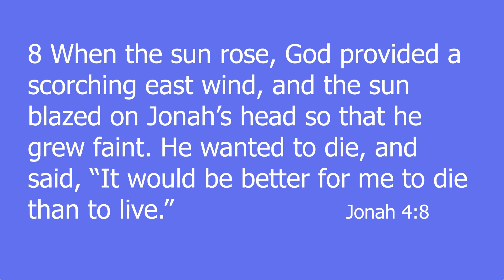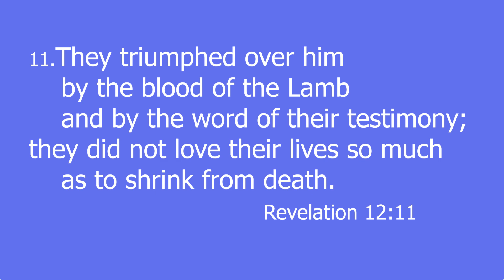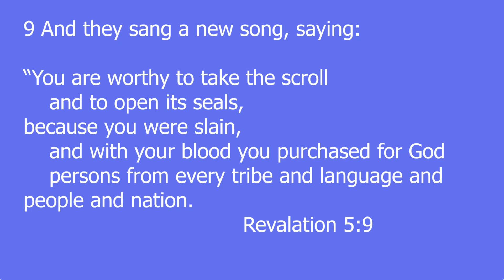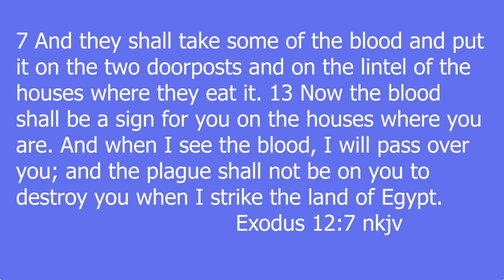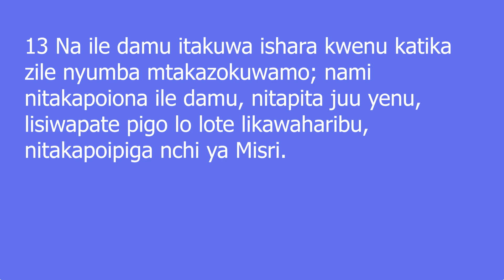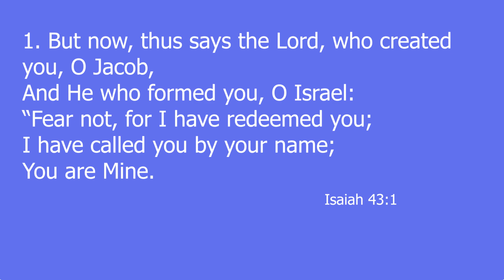Rev Peter Kimani Njoroge